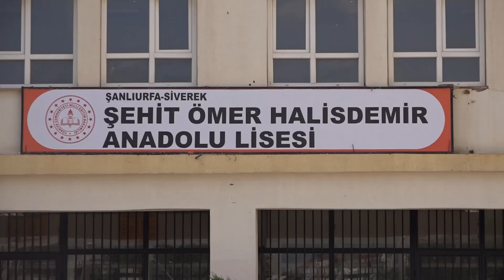Siverek Belediyesi tarafından okullarda temizlik çalışması başlatıldı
Siverek Belediyesi Temizlik İşleri Müdürlüğü 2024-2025 Eğitim ve Öğretim yılının başlamasını kısa bir süre kala ilçe merkezinde bulunan okullarda temizlik ve hijyen çalışması başlattı.